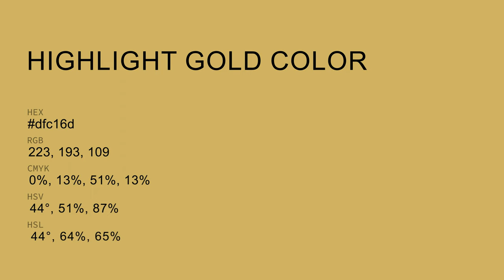Highlight Gold color dfc16d hex color - Yellow color - Cool color dfc16d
What color is Highlight Gold ? dfc16d hex color - Yellow color - Cool color dfc16d

Hex dfc16d Color Code is also known as Highlight Gold color.

Hex dfc16d Color code in RGB color code model is created after adding 87.45% red color, 75.69% green color and 42.75% blue color.
Hex dfc16d Color code in CMYK color (process color) code model is generated after subtraction of 0% cyan, 13% magenta, 51% yellow and 12% black.